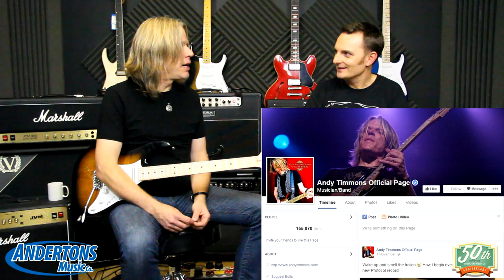The Captain Meets Andy Timmons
👆 The Captain talks to Andy about his signature Ibanez guitars.

Click on these links to find out more…